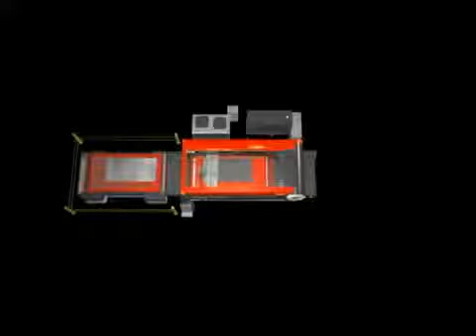Amada LC 3015 F1 NT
A video from Amada Highlighting the F1 laser. We have 2008 F1 Available.